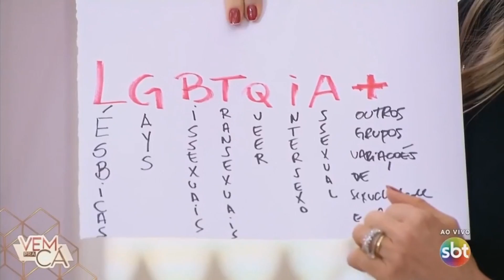RUPAULS DRAG RACE ALL STARS S6 EP6 - RUMERICAN HORROR STORY COVEN GIRL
CLIQUE NO BOTÃO LOGO ABAIXO DO VÍDEO E CONFIRA!

GENTE BONITA! Hoje é dia de falar sobre o cast BABADEIRO ALL STARS 6! Vamos falar sobre um dos MELHORES CHALLENGES DESTE PROGRAMA! Hoje as queens vão exaltar AMERICANHORRORSTORY e Ryan Murphy! As drags vão ter que encenar os personagens lendários desta série de terror e mandar a ver na atuação e ainda! O lipsync de Kilye Sonic contra Manila Luzon!

CAST RUPAULS DRAG RACE ALL STARS 6:

Trinit K Bonette - Season 6
Scarlet Envy - Season 11
Ginjer Minj - Season 7 / AS 2
Yara Sophia - Season 3 / AS 1
Pandora Box - Season 2 / AS 1
Eureka Ohara - Season 9 / Season 10
Jiggly Caliente - Season 4
Kylie Sonic Love - Season 2
Silk Nutmeg Ganache - Season 11
Asia Ohara - Season 11
Akeria C Davenport - Season 11
Jan Sport - Season 12

VEM GENTE!

Cast Season 13:

Denali (Chicago)
Elliott with 2 Ts (Las Vegas)
Gottmik (Los Angeles)
Joey Jay (Phoenix)
Kahmora Hall (Chicago)
Kandy Muse (New York)
LaLa Ri (Atlanta)
Olivia Lux (New York)
Rosé (New York)
Symone (Los Angeles)
Tamisha Iman (Atlanta)
Tina Burner (New York)
Utica Queen (Minneapolis)

ASSISTAM AS REVISÕES DE DRAG RACE DOWN UNDER S1!
Cast:

Anita Wigl'It
Art Simone
Kita Mean
Scarlet Adams
Maxi Shield
Coco Jumbo
Elektra Shock
Etcetera Etcetera
Jojo Zaho
Karen From Finance
Scarlet Adams